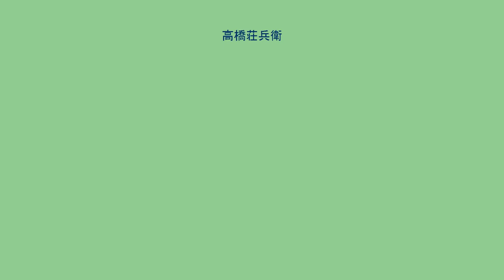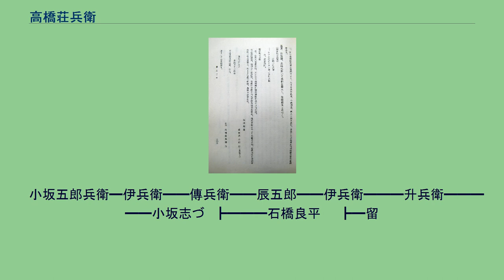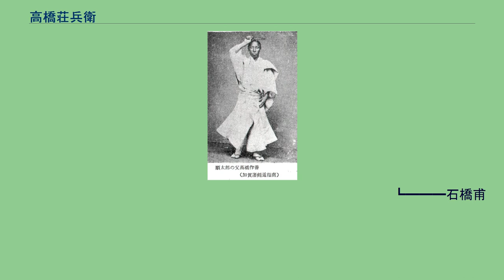高橋荘兵衛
高橋 荘兵衛（たかはし そうべえ）は、加賀藩御算用者（知行御算用者小頭並110石）。
荘兵衛は通称で、諱は作善（たつおき）。
東京帝国大学医科大学初代薬理学教授高橋順太郎の父。
加賀藩士・高橋貞助の嫡男として生まれる。
1845年（弘化2年）4月 加賀藩御算用場に雇われて以来、幕末異国船の脅威から海防の必然性により、藩の御算用者軍艦方として加賀藩梅鉢艦隊の購入に携わる。
長州征伐の際、加賀藩の艦船『発機丸』に乗船、石州浜田（島根県浜田市）に積米を裁き、京都加賀藩邸詰所（京都市中京区河原町）に在京。
第2次長州征伐の際、梅鉢艦隊の指揮官大小将組頭岡田助右衛門の配下に加わり、広島、京都ならびに大阪において諸事御用御陣払いの御用を務め、1866年（慶応2年）2月金沢に帰着。
グラバー商会 英船購入 荘兵衛　慶応4年　在崎時 1866年（慶応2年）8月、香港にて機関修理を行っていた加賀藩軍艦発機丸回収に携わり、1867年（慶応3年）2月、長崎のグラバー商会へ『発機丸』回航及び艦船購入の御内用の命を受け『李百里丸』に乗船、長崎に派遣される。
同年、5月英人ガラバ（グラバー）より英船ウワエハダリヤ号（後の帆船駿相丸）を洋銀1万枚にて購入、10月ニコスボーイ号（後の帆船起業丸）などの購入に携わった。
慶応4年（1868年）正月、王政復古、鳥羽・伏見の戦いで幕府軍が敗れたとの報が長崎にもたらされた。
それを知った長崎奉行・河津伊豆守祐邦は身辺の品を港内に停泊中のイギリス船に運び、ついで守衛の村尾氏次という者1人を伴って西役所から出て、イギリス船に乗り込んだ。
その時彼は、洋服に靴を履き、ピストルをズボンに隠し持っていたという。
慶応4年1月14日夜11時頃のことであった。
そして、翌15日早朝、その船で長崎を脱出。
河津伊豆守は脱出の際に後事を福岡藩の聞役・粟田貢に託しており、それを受けて粟田は長崎地役人の薬師寺久左衛門、岡田吉大夫、本木昌造、尾上栄文らと協議。
新政府は土佐藩の佐々木高行に命じ、在崎の海援隊士が長崎西奉行所を接収、当時長崎にいた各藩士と共に、新政府より沙汰があるか責任者が派遣されるまでは、これまで通りに諸事を取り図ると申し合わせた。
これにより、薩摩藩・長州藩・土佐藩・広島藩・大村藩・宇和島藩・対馬藩・加賀藩・柳川藩・越前藩・肥後熊本藩・福岡藩・平戸藩・五嶋藩・島原藩・小倉藩の16藩の合議による協議体が発足。
この協議体は連名の誓約書を作っており、その連名者の中には土佐の佐々木高行や佐賀の大隈重信、薩摩の松方正義、加賀の高橋荘兵衛の名もある。
長崎奉行所西役所は長崎会議所と称され、1868年（慶応4年）2月15日に澤宣嘉が九州鎮撫総督兼外務事務総督に就任するまで、長崎の政務を執る事になった。
荘兵衛は会議所の配下、政治裁判掛を勤める。
また、治安維持には各藩兵や長崎奉行が結成した振遠隊が当たる事となった。
1868年（慶応4年）2月澤宣嘉九州鎮撫総督着任後、北越戦争増援輸送のため『李百里丸』に乗船、官軍掛任務を務めた。
この加賀藩艦船の軍事輸送は加賀藩主命令ではなく、新政府側の要求としての任務であった。
1869年（明治2年）4月、理財局一等承事少属会計掛の任命後、1871年（明治4年）7月廃藩置県がなされ、旧藩知事前田慶寧の上京に伴い東京府神田山本町に家族と住居を移す。
その後第十五国立銀行（華族銀行）の重役、金沢第十二国立銀行の副頭取を務める。
1890年（明治23年）8月21日没、享年64。
墓所は東京都豊島区の雑司ヶ谷霊園。

山辺九右衛門━彦太夫━藤左衛門━沖右衛門━━左盛 左平 山辺貞助
　髙橋作右衛門━━小平━作左衛門━宅右衛門━━多四郎━━━猪右衛門　　　　　　┃
┃　　　　　　　　┣━━┳ 荘兵衛
　　　　　　　　　　　　　　　　　　　　　　　　　　　　　　┃　　　　　　　　┃　　┃　　　　　┃　　　┏━順太郎
　　　　　　　　　　　　　　　　　　　　　　　　　　　　　　┣━━━┳━猪右衛門の娘┣━音三郎　┃　　　┃